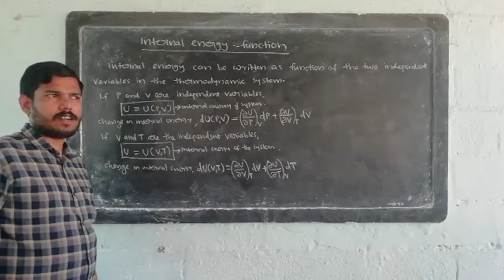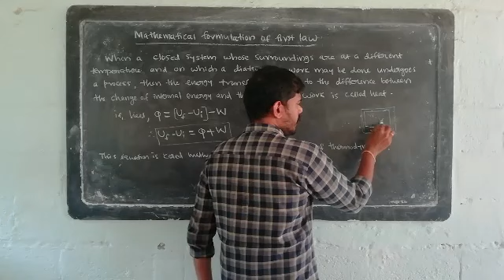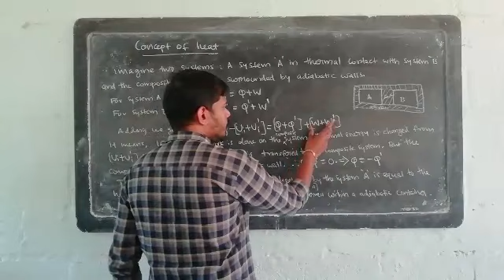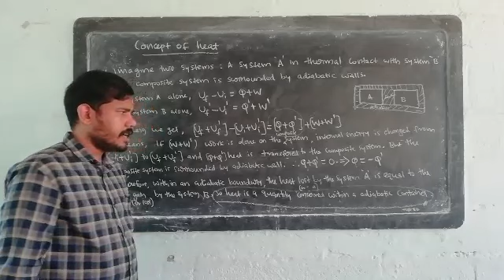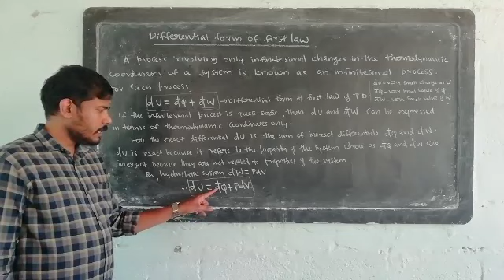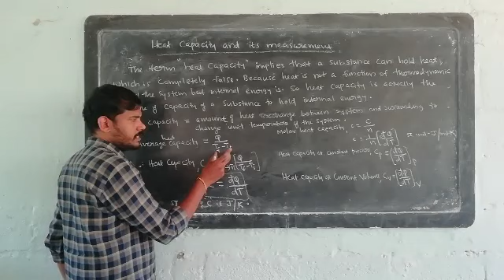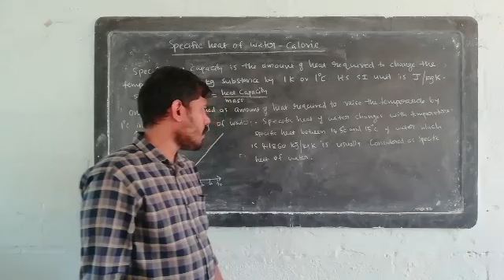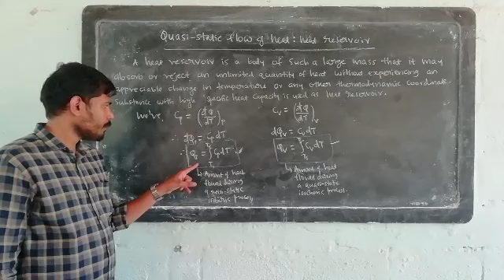Sixth sem BSc:Thermodynamics Chapter 1 Part 8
Internal energy function,concept of heat,differential form of first law of TD,heat capacity,specific heat of water,quasi static flow of heat- heat reservoir